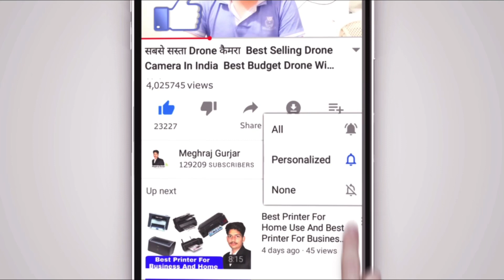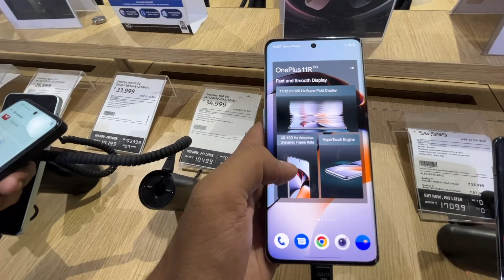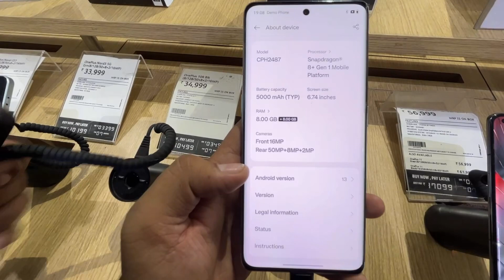OnePlus 11R Review || OnePlus 11R Hands On Review || OnePlus 11R Price In India And Complete Review